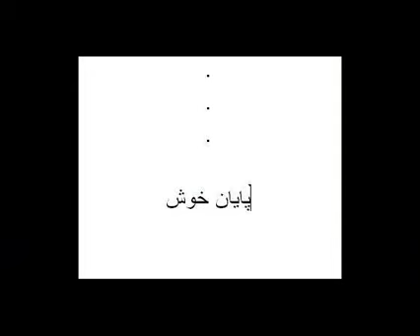Morteza & Mehrsa marriage story, 2012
This gentleman, Morteza Keshavarz, has denied to marry and also recommend his friends to avoid marriage!!!

But finally the true story revealed .